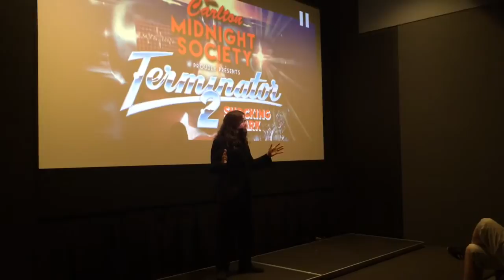The Carlton Midnight Society presents: TERMINATOR 2: SHOCKING DARK (Intro)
Manager / Curator of the Carlton Midnight Society, Matthew Saliba introduces Bruno Mattei's TERMINATOR 2: SHOCKING DARK.